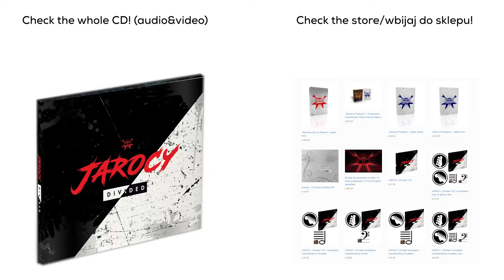Shred ON Tv: JAROCY - "Bullets Tearing The Sky" guitar solo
Get physical copy, t-shirts, official guitar/bass tabs/sheet music, stems to practice and raw tracks to mix by yourself...and more
Cześć moi drodzy! W końcu JEST! Owoc długodystansowej pracy. Stylistyka: metal.  Wchodźcie na po swoją fizyczną kopię, oficjalne, 100% dokładne taby/nuty na gitarę i bas, studyjne ścieżki do ćwiczenia, koszulki oraz surowe tracki do samodzielnego miksu!

All arrangements by Jarosław Nyckowski & JAROCY
Recorded August 2017 - February 2018 at Invent-Sound
Mix/master: Szymon Grodzki
Graphics: Rafał Pietrusiński
Produced: Jarosław Nyckowski & Szymon Grodzki

Line-up:
Jarosław Nyckowski, e-gitarzystaTV - concept, managing, all guitars
Grzegorz Kosowski - vocals
Łukasz "Jankes" Usydus - bass
Łukasz "Bolo" Tomczak - drums